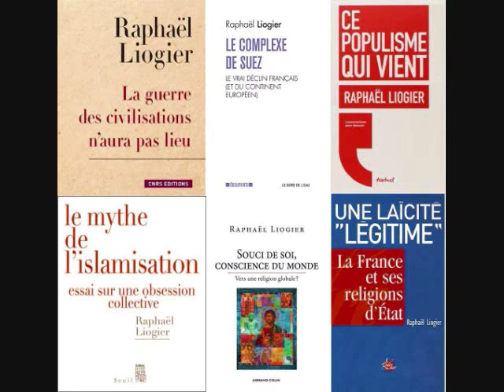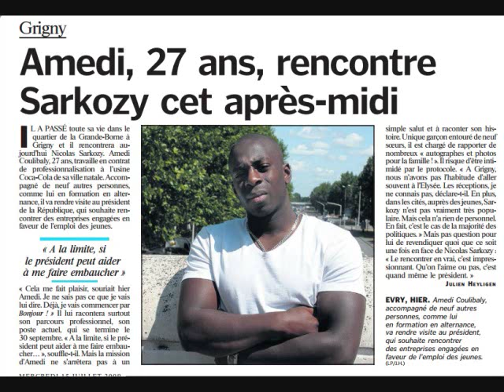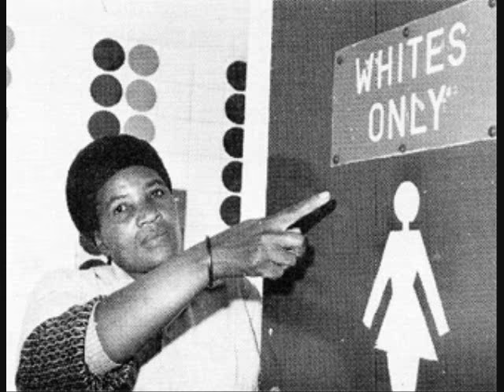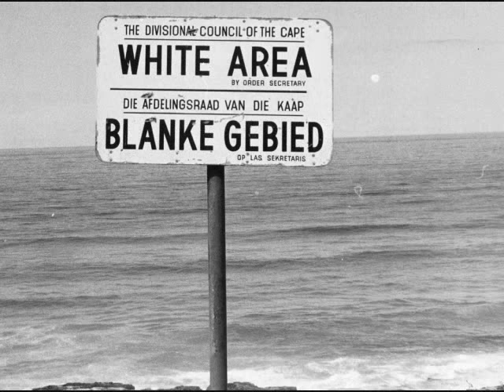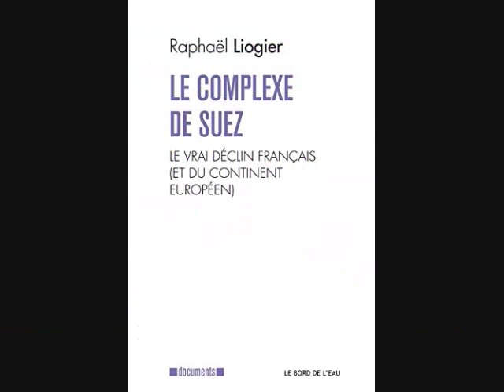Pourquoi Djemila Benhabib a tort (2016)